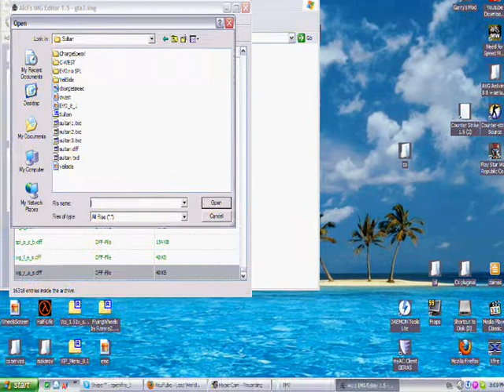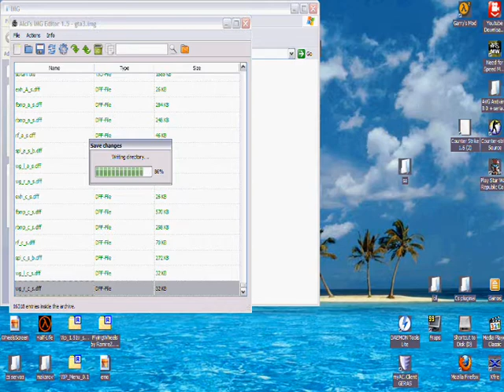Gta sa modinimo pamoka.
Čia modinimo pamoka Img tools download